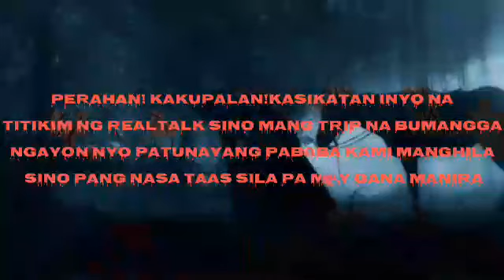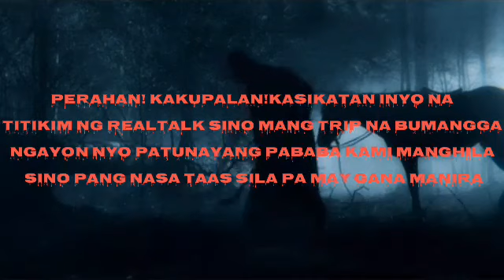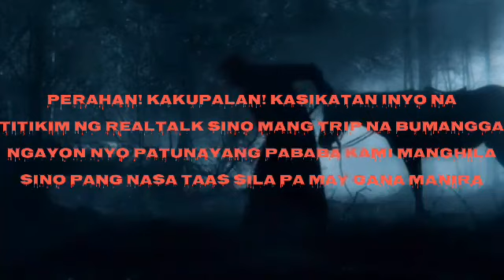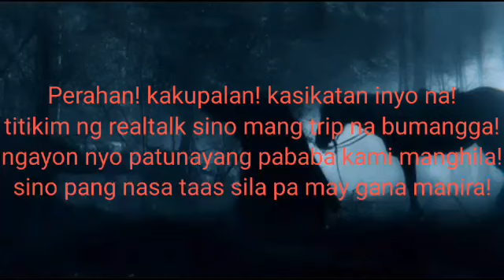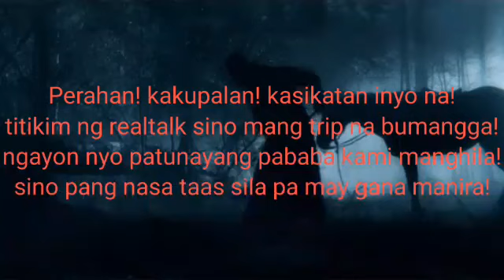Sibakan 2 - Various Underground Artists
Special Thanks to:
Produced by:
Broze Beats

Video edited by:
Tornado

Artists:

Dan Louis
Sibak
Zadim
Tetano

Slender B
Signoz

Joker Thugs
Armorero

Lord Jun
Tornado
Droh Ace

Pusakal
Gilitero
911
Balawis

Panyero
Malumanay
Dos Terible

Magnacarta
Manunugak
Tagakatay